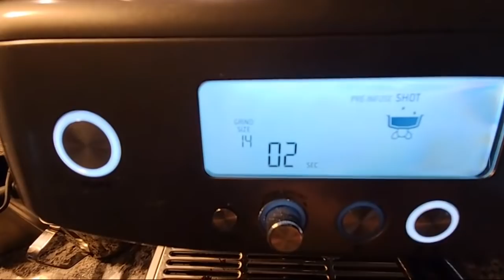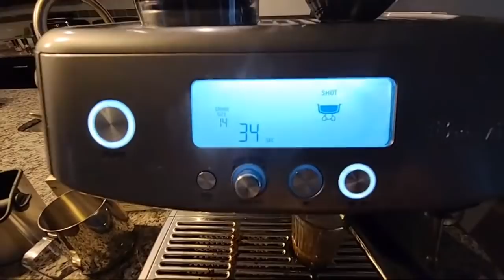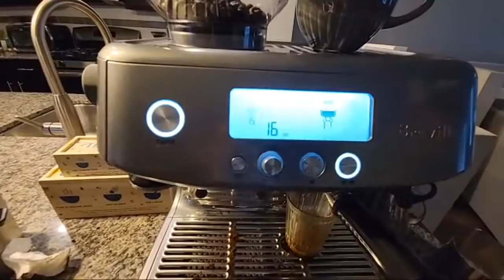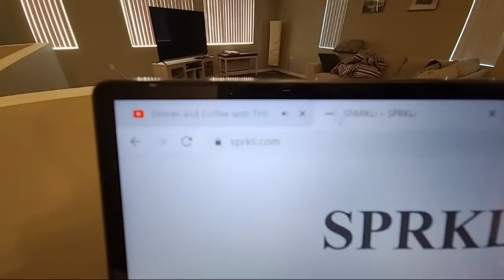Dinner and Coffee with THE Troopers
5130 S. Fort Apache Rd.